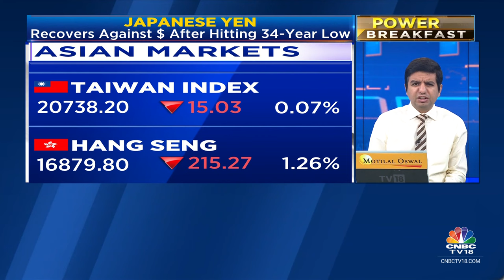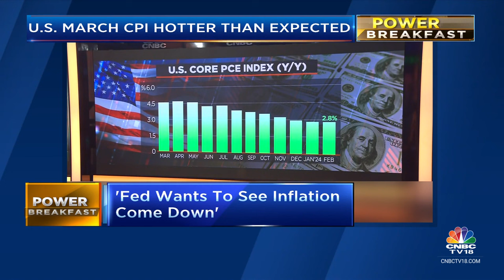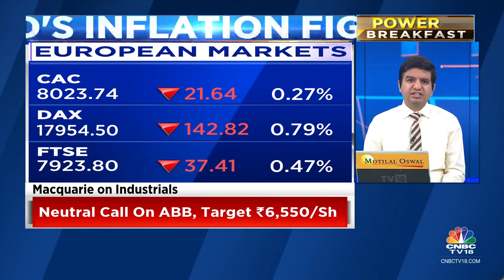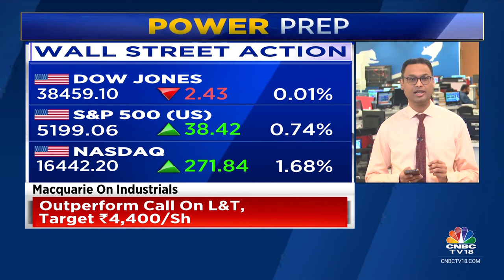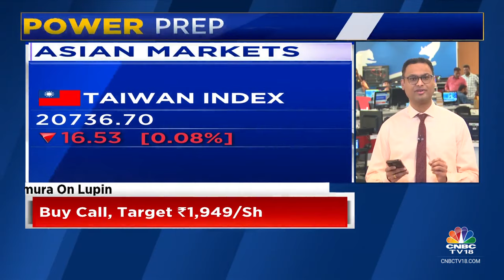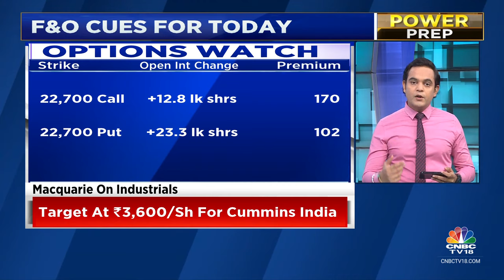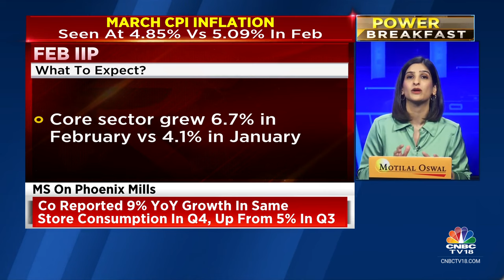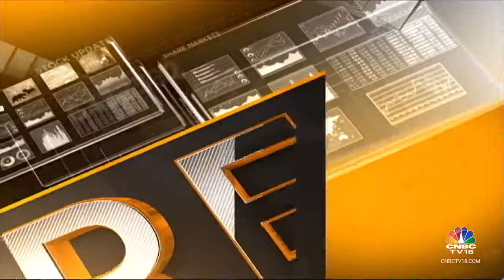Asian Markets Trade Mixed Despite Rebound On Wall Street; D-Street To Open In The Red? | CNBC TV18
Asian markets traded mixed today tracking overnight movement on Wall Street and as investors await China trade data.

Japan’s Nikkei 225 rose 0.51% and the Topix gained 0.53%. South Korea’s Kospi fell 0.38%, while the Kosdaq added 0.62%. Hong Kong’s Hang Seng index futures indicated a weaker opening.

Gift Nifty was trading around the 22,675 level, a discount of nearly 130 points from the Nifty futures’ Wednesday’s close, indicating a gap-down start for the Indian stock market indices.

US stocks ended higher on Thursday, rebounding from sharp losses in the previous session, led by a rally in tech-related stocks.

The Dow Jones Industrial Average eased 2.43 points, or 0.01%, to 38,459.08, while the S&P 500 rose 38.42 points, or 0.74%, to 5,199.06. The Nasdaq Composite closed 271.84 points, or 1.68%, higher at 16,442.20.

n18oc_business